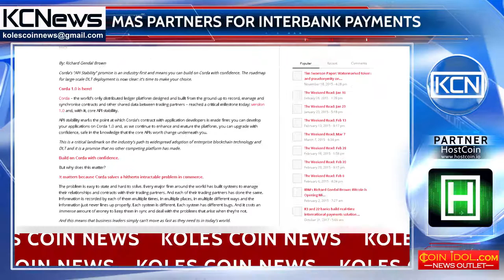Singapore’s MAS partnerships for interbank payment services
New platform for development in inter-banking area. Accenture, global management consulting and professional services firm, is appointed by the Monetary Authority of Singapore (MAS) to provide interbank payment. MAS has already developed platforms recently, regarding adopting blockchain technology, R3’s Corda and JP Morgan’s Quorum. David Treat, director of Accenture, said ‘’The value of the technical innovations arising from the program is matched by the value of the strategic thinking going into how the interbank payments ecosystem will transform and build new value.’’